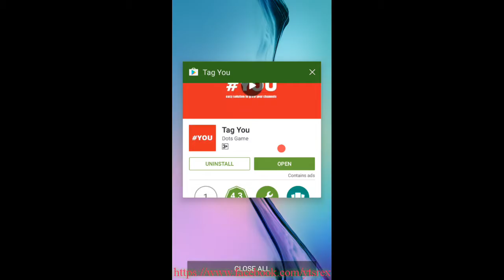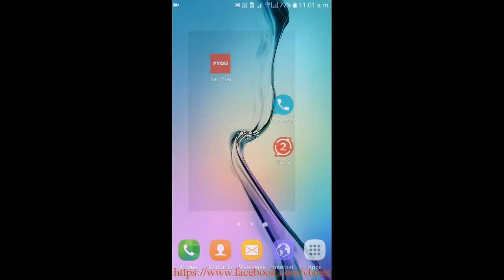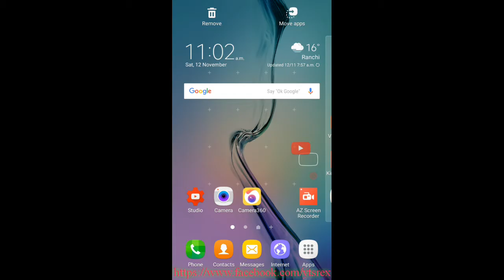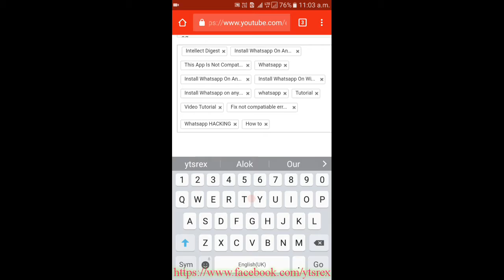How to get best Tag☆☆Take Your Videos In ranking☆☆